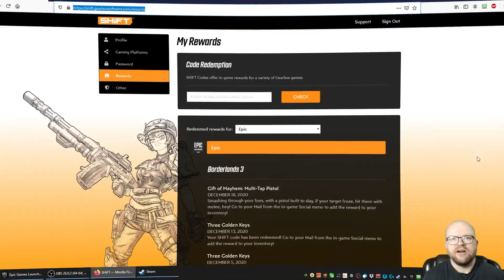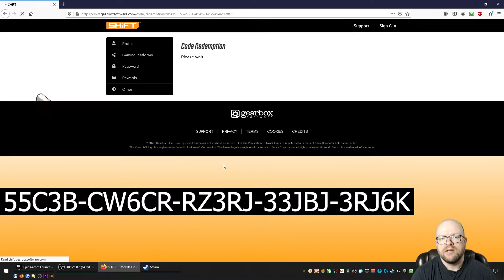10 Golden Keys Borderlands the Pre-Sequel Shift Codes - All Platforms - Expires January 4, 2021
Claim your Shift Codes for Borderlands The Pre-Sequel to get 10 Golden Keys using the codes below.  Today I've done a sample video for you on how to redeem the code on the Gearbox site, but you can also redeem the keys inside the game.

WWKTJ-JWRKF-FS3XJ-3BJTB-TSHWB
55C3B-CW6CR-RZ3RJ-33JBJ-3RJ6K

These codes expire January 4, 2021

You can redeem the codes at the Gearbox Software Shift Code Rewards site here: